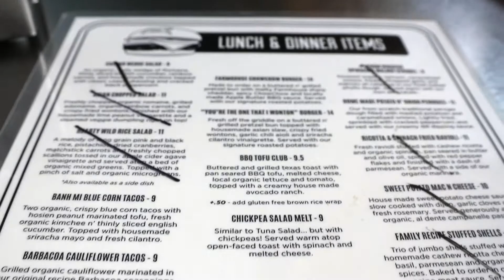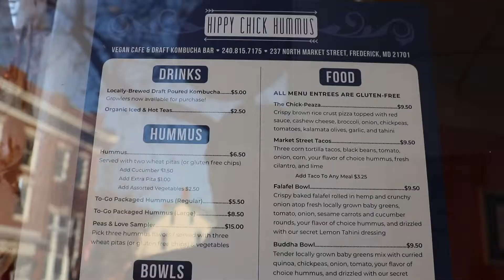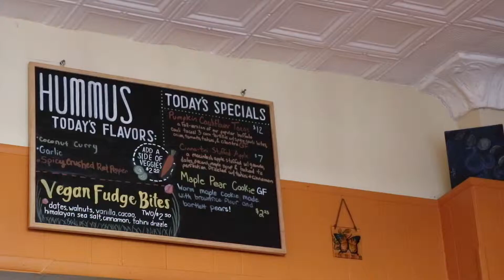Frederick, MD VLOG (VEGAN FOOD)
Come with us as we explore the colorful streets of Frederick. See the historical sites, beautiful homes and delicious restaurants that this small Maryland town has to offer!